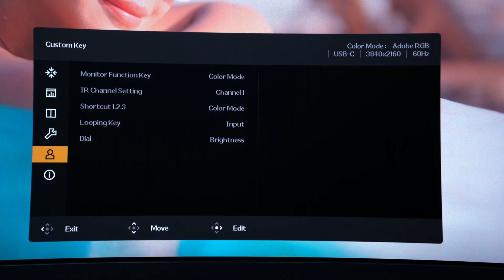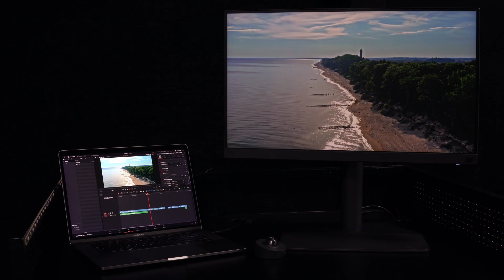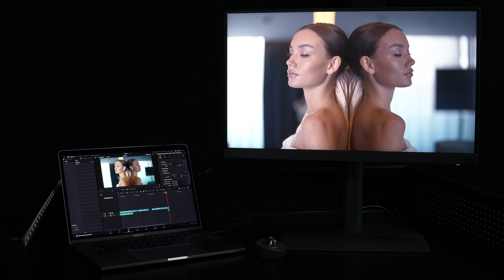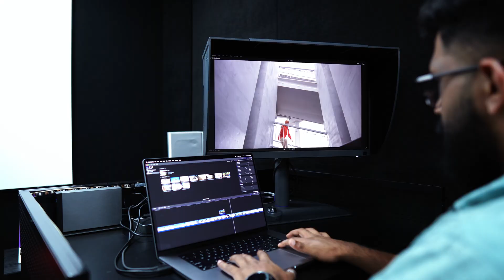BENQ SW272U REVIEW(മലയാളം) | PHOTOVUE SERIES | 27 INCH 4K HDR MONITOR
Why is the BenQ SW272U the best monitor for creative pros?

This video dives deep into the SW272U, exploring its jaw-dropping color accuracy (99% Adobe RGB, Delta E ≤ 1.5), powerful features (hardware calibration, HDR support), and smooth performance for demanding tasks. We'll weigh its value for money against potential drawbacks to see if it's the ultimate investment for photographers and colorists.

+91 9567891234